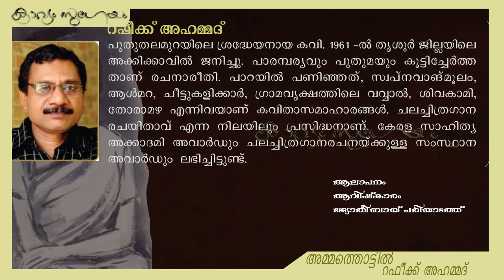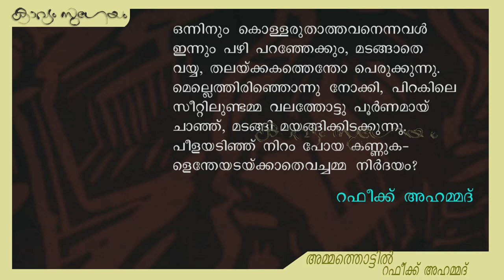Rafeeq Ahammed -Ammathottil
അമ്മത്തൊട്ടിൽ റഫീഖ് അഹമ്മദ്

പത്താംതരം(2019 ) മലയാളം അടിസ്ഥാനപാഠാവലിയിലെ കവിത